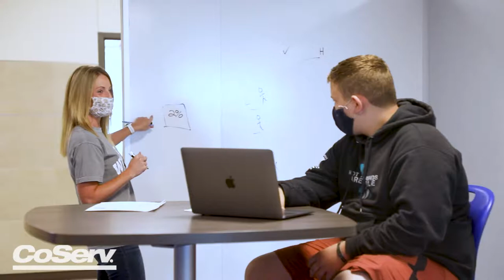CoServ and Texas Motor Speedway Teacher of the Race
Thank you CoServ and Texas Motor Speedway for profiling two of our best from the Guyer High School Wildcats Zone.  The Keeses are part of the reason Denton ISD a special place.